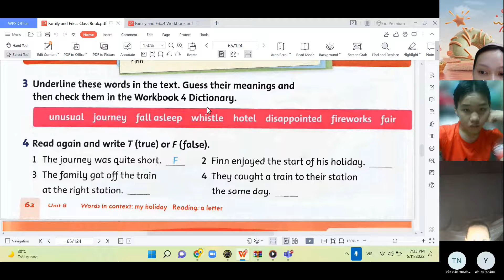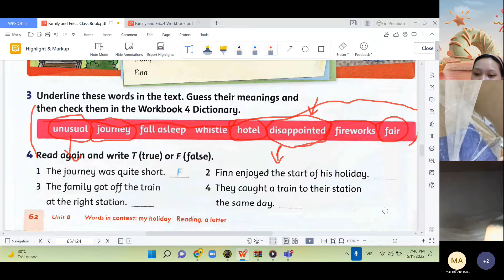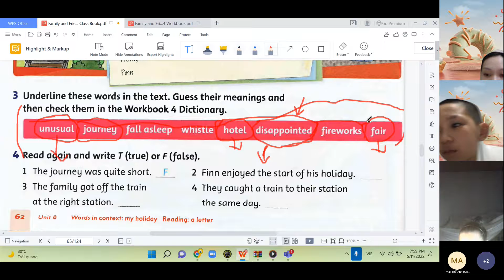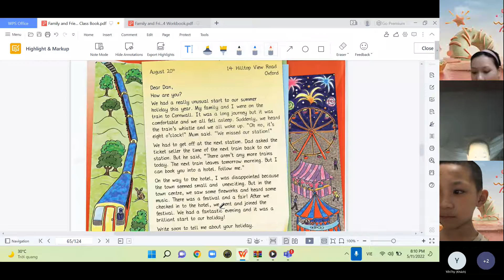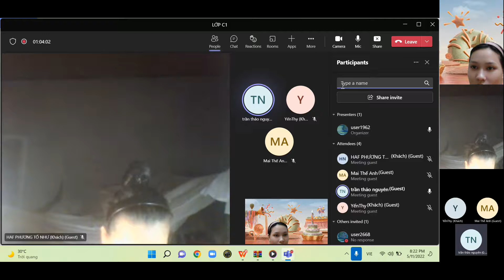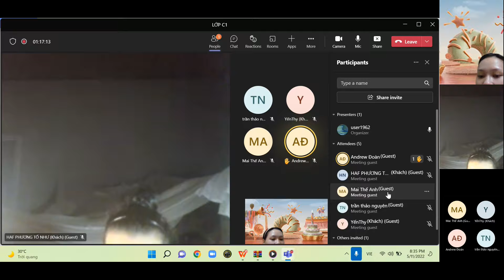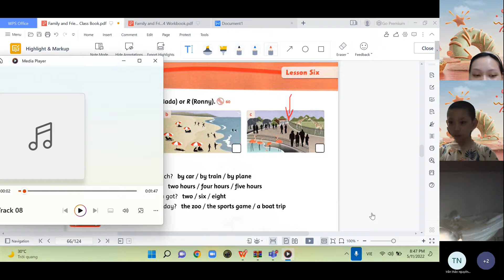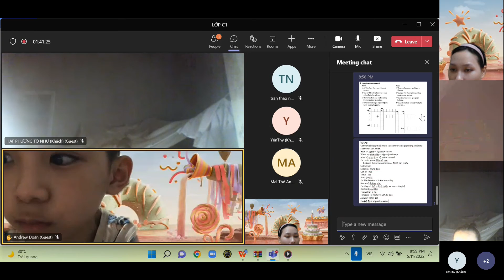GiangTube -LỚP C1-20220511_193101-Meeting Recording.mp4